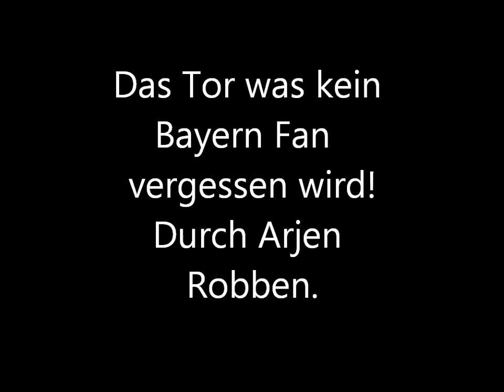Robben`s Traumtor gegen Manu (Radiokommentar)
Das Traumtor von Arjen Robben in der Champios League gegen Manchester  als Radiokommentar mit eigenen Bildern.